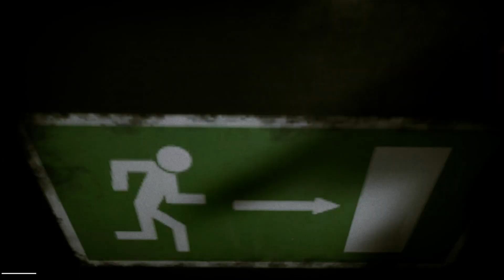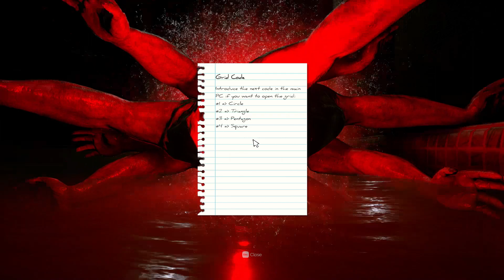Sarah & Cameron Face The Backrooms: Part 5 (FINALE)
Sarah the desk jockey and Cameron the homeless lady join forces to escape what is known as The Backrooms. In this episode, the two face electrifying pools, flesh spiders, and skin changes, but is that red door really the way out?